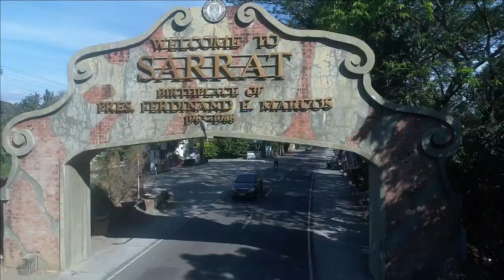SARRAT Ilocos Norte History | Travel & Tourism Philippines [Virtual Tour]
Municipality of Sarrat Ilocos Norte Philippines - history, tourist spots, travel destinations, places of interest and natural attractions, culture, cuisine & delicacies, binakol textile & weaving. From its brilliant people to its historic architectures, Sarrat has always been this iconic. This is a town worthy of recognition and celebration for its unceasing eminence and progress. PaspasDurAsSarrat - Join Miss Sarrat, Princess Gwyneth Fernandez, in celebrating our home, Ilocos Norte! Miss Ilocos Norte 2021#MissIN2021 - Sarrat, officially the Municipality of Sarrat (Ilocano: Ili ti Sarrat; Filipino: Bayan ng Sarrat), is a 4th class municipality in the province of Ilocos Norte, Philippines. The town is known as the birthplace of Ferdinand Marcos, the 10th President of the Philippines and for Sarrat Church, the largest church in the province and with the longest nave in the country and an Important Cultural Property of the Philippines. Places of interest: Santa Monica Parish Church, Santa Monica Parish Museum, Nipa hut cottages.